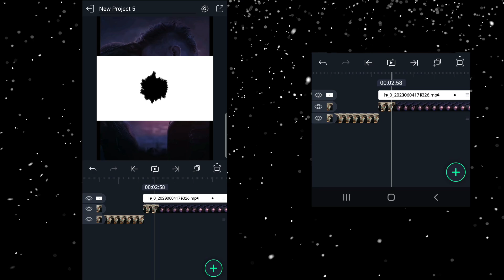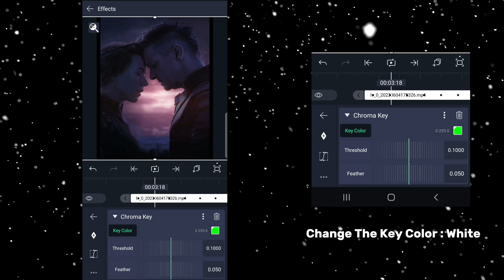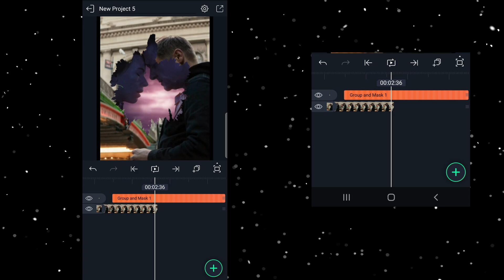Ink Transition Effect Tutorial | New Trending Effect Tutorial | Avengers Shorts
Editing App :-

: Alight Motion

All In One Folder 📂